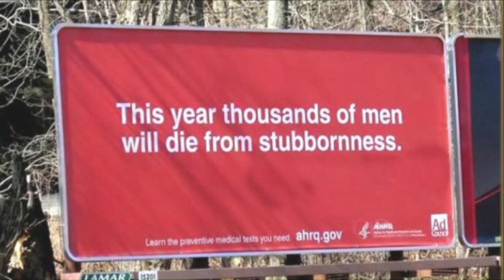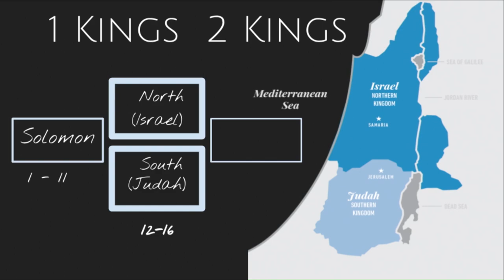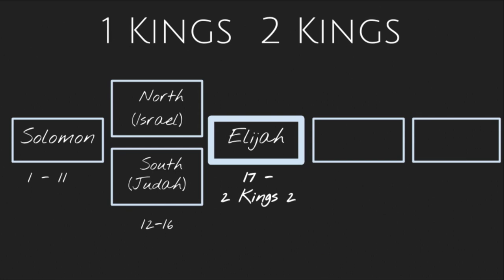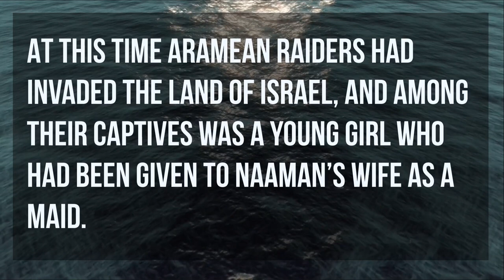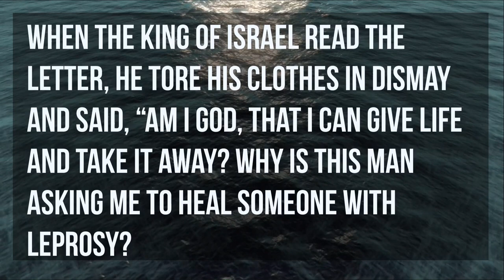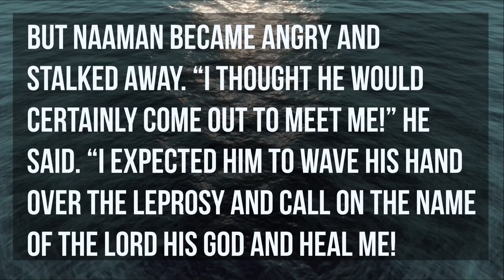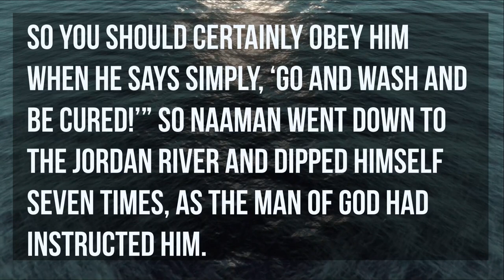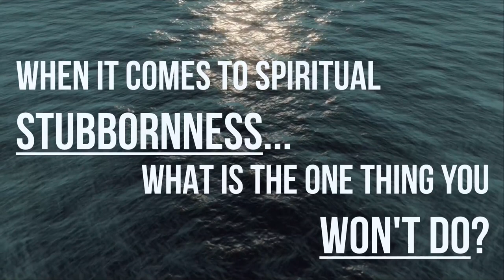Into the Water (Part 2) - Phil Harbison | The Foundry Church